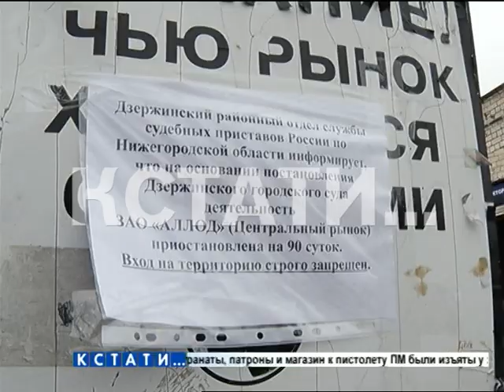Центральный дзержинский рынок без предупреждения закрыт судебными приставами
Сегодня же без предупреждения был закрыт центральный дзержинский рынок. Продавцы пришедшие на работу обнаружили что все павильоны опечатаны.